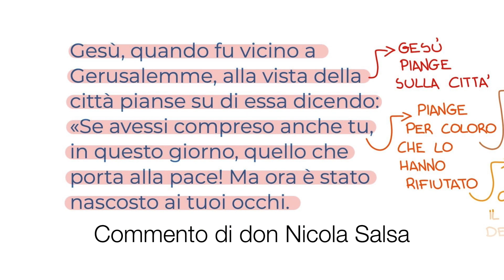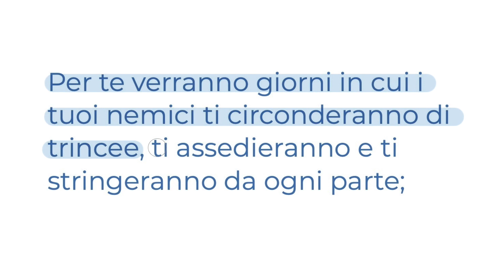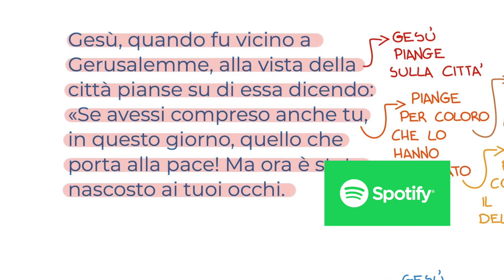Essere per la pace e non per la guerra (Lc 19,41-44)